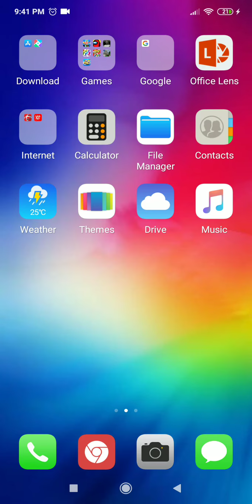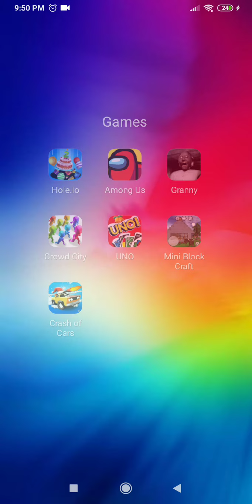2 gameplay of among us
In this video i am going to be playing among us with friends from around the world. Comment  ' among us'  on this video if you think you have among us.

My next goal is to reach 1k Views and 100 subscribers .